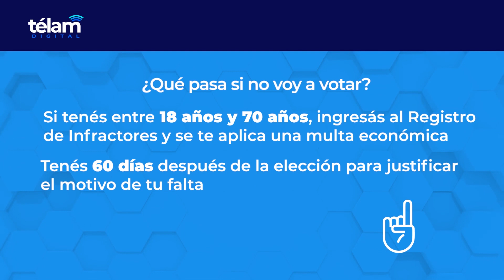Elecciones Presidenciales 2023: ¿Qué se vota?